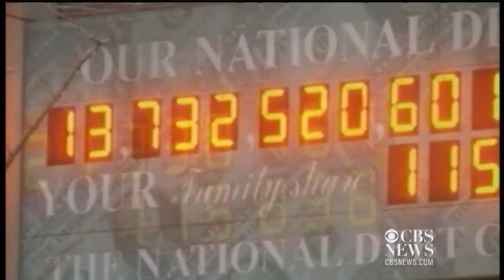Gov. recall of popular kids' high chair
Questions raised over JP Morgan Chase policy changes prior to its $2B trading blunder; a government recall of a popular children's high chair and new warnings over the continued growth of the national debt.